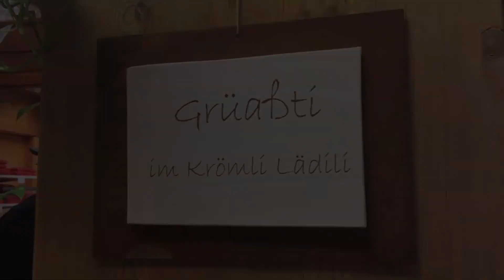Frohe Weihnachten aus dem Montafon | Vorarlberg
Montafon Tourismus wünscht dir frohe Weihnachten und einen guten Rutsch ins neue Jahr.

Montafon: Echte Berge. Echt erleben.

Als eine der schönsten Urlaubsregionen in Österreich bietet das Montafon das Beste der Alpen. Einmalige Naturlandschaften und schroffe Berge machen Lust auf Outdoor-Aktivitäten im Sommer- wie im Winterurlaub. Beim Skifahren, Snowboarden, Klettern, Mountainbiking & Wandern werden Sport-Begeisterte aktiv. Kunst- und Kultur-Events sowie raffinierte Kulinarik bringen Abwechslung in das sportliche Natur-Erlebnis.

Der offizielle Montafon-YouTube-Kanal heißt alle Besucher willkommen und lädt zu einem Urlaub in Vorarlberg ein. Egal, ob Winterurlaub mit Skifahren & Snowboarden, Kultur-Reise mit Museen & Konzerten oder klettern, wandern & Mountainbiking im Sommer – das Montafon macht den Österreich-Urlaub unvergesslich.